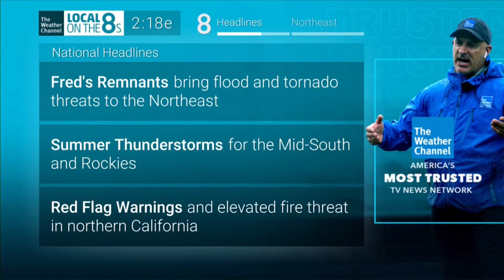Local Forecast - August 18, 2021 - 2:18pm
The remnants of Tropical Storm Fred spins over Pennsylvania.